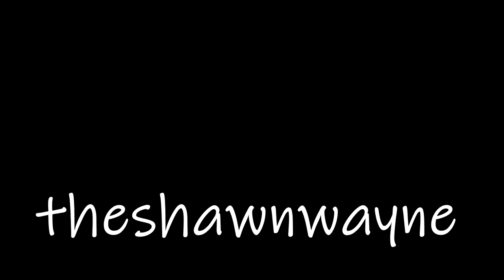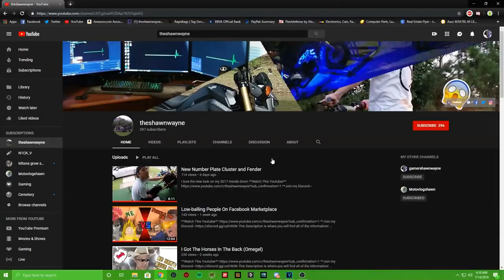TOYOTA SINKS IN MUD BLOWS HEADGASKET | Breaking Vehicles at Stoney Lonesome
Kurts Toyota sucks water into the intake causing his motor to hydrolock and blow his head gasket.

-Vlogging Tools

-Editing Software!

-Music!